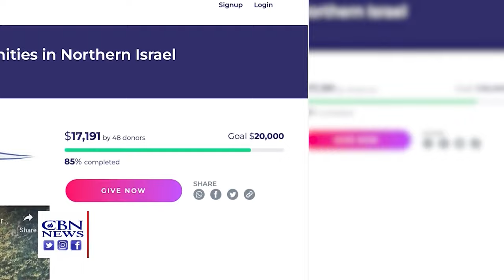Safety Gear for Civilians, Supplies for IDF Soldiers Head to Israel as War Against Hamas Intensifies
As Israel's war against the Hamas terrorist organization intensifies, people living in Israel are receiving much-needed supplies from America.

There are roughly 270 small towns and communities with populations of up to 1,000 residents scattered across Israel. You know them as 'kibbutz,' an agricultural hub that provides a societal norm unique to Israel.

"It's a beautiful place to grow up and raise kids," said a former IDF member named Tal. "We have olive trees all around and sidewalks where kids run around and play ball."